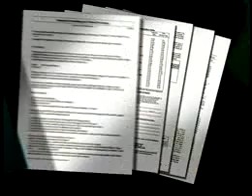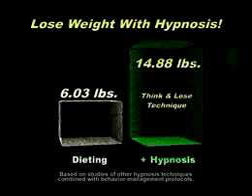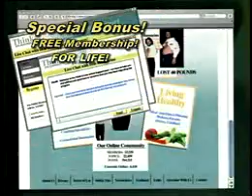Official Think and Lose Commercial As Seen On TV